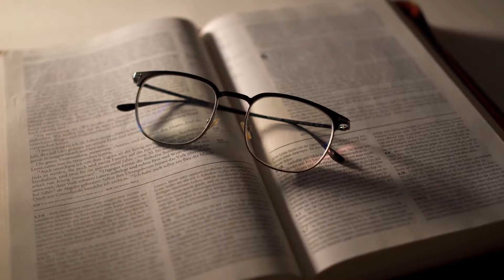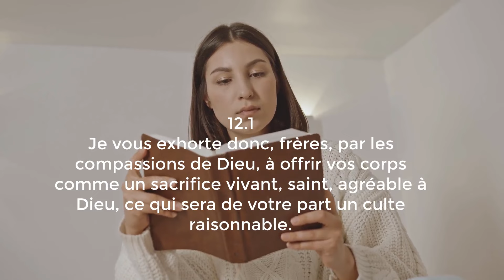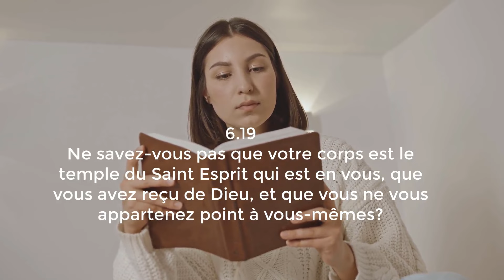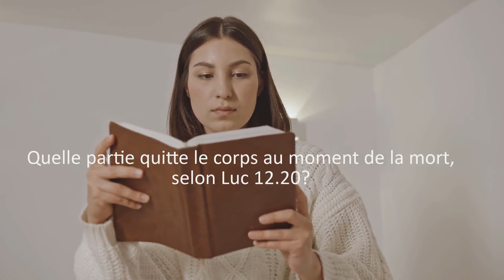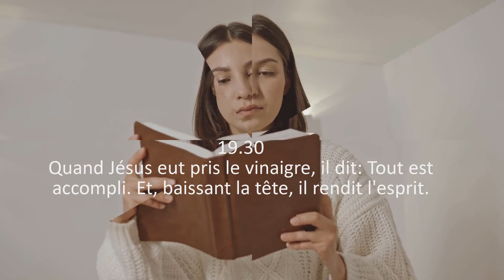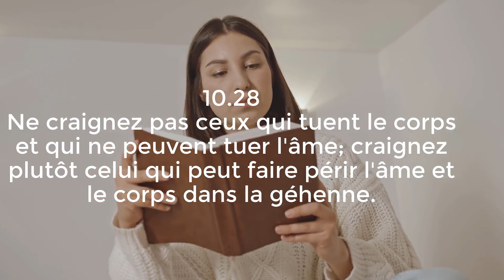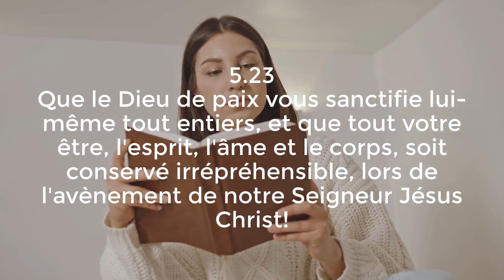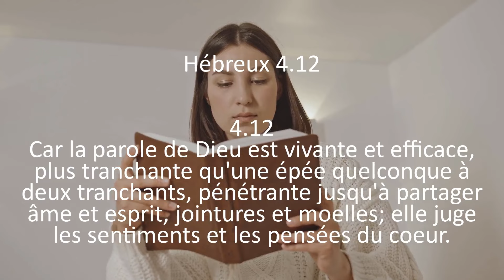C'est Quoi La Constitution De L'homme Partie 2